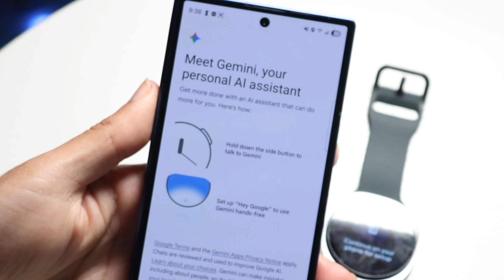How To Turn On/Off Google Gemini On Samsung Galaxy Watch!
Here is exactly How To Turn On/Off Google Gemini On Samsung Galaxy Watch!